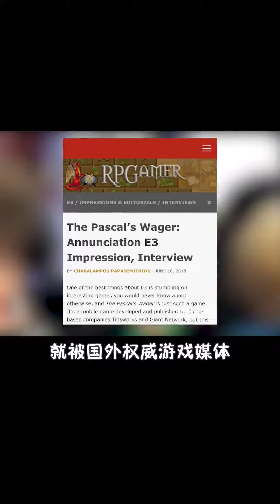魂like、买断、国产、克苏鲁神话，这游戏可以说质量跟元素全都拉满了#单机游戏#手机游戏#类魂游戏#帕斯卡契约